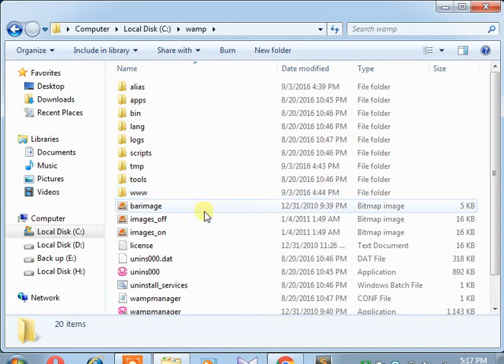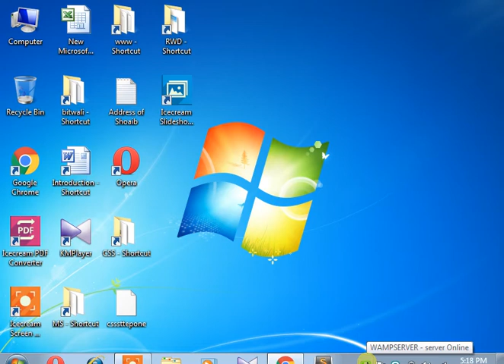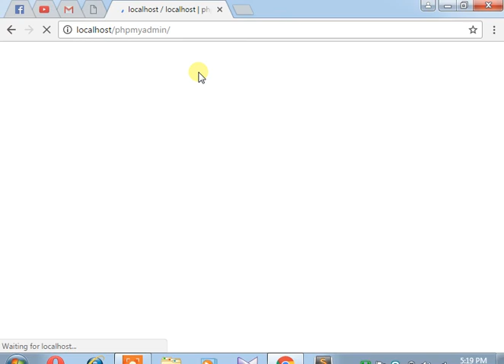Forbidden You dont have permission to access phpmyadmin on this server in Urdu Hindi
How to solve ? Forbidden You don't have permission to access /phpmyadmin/ on this server.